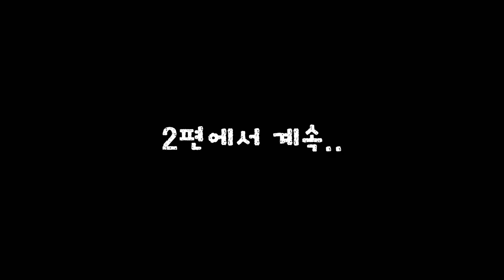(라오스 깡시골) 오빠가 한국 사람들한테 물어볼게 ㅣ 구독자분께서 보내주신 선물 "달고나 도구"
1960년~1980년대 완전 깡 시골
‘그때 그 시절’ ‘다큐’ ‘인간극장’ 오지마을

전기도 없고 도시 가스도 없고
아직은 강에서 물을 퍼다 쓰는 이곳
조금 불편하지만,
살아가는데 꼭 필요한 것들만 있는 이곳
1960년 ~ 1970년대와 비슷하다고 느낀다.